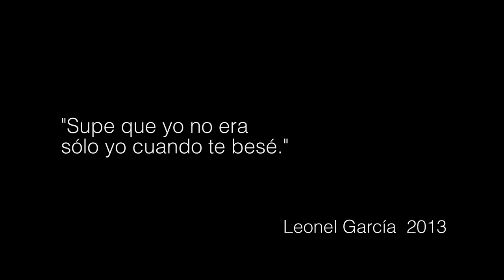Leonel García, María José - Te Besé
Music video by Leonel García a Dueto con María José performing Te Besé. (C) 2013 Sony Music Entertainment México, S.A. De C.V.